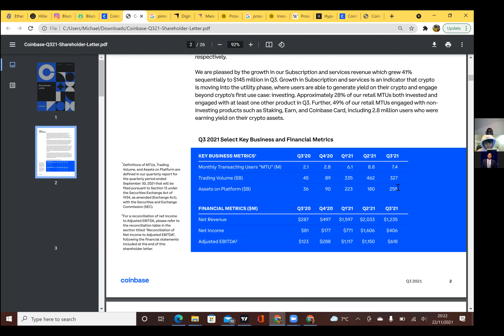Coinbase went from $36 billion to $255 billion assets held on platform in 1 year! | The GAME S2 EP20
👇👇👇 ALL links to EVERYTHING in our Linktree / @Blockchain.Sensei instagram bio 👇👇👇

📲📊 Crypto Swing Trading Fundamentals - £20 LIVE event Mon 29th Nov 2021 - £30 REPLAY avai!

📲📊 Crypto Swing Trading SIGNAL SERVICE OUT NOW (Stocks soon)! £20 per month

🚀🚀🚀 Top 10 🪙 Blockchain Sensei Alt Coins
- £15 replay out now

🛒🛒🛒 We have an EBOOK out now!
31 page PDF covering Crypto Fundamentals Available for £10!

🎁 FREE Weekly Zoom call Every Mon 8pm til 9.30pm
🎮💎 The GAME - Weekly Stocks, Crypto, Live Technical Analysis, Special Guests + more

Hosted. @IamMrHarding @NinjaTea0161

👆👆👆 ALL LINKS in @Blockchain.Sensei insta BIO! 👆👆👆

🧧 Blockchain Sensei is a Black & Asian owned Wealth Education Academy
founded by Mr Harding & NinjaTea.

👨‍🏫 We teach everything from... Financial Literacy, Stocks, Crypto-Currency, Commodities, Investing, Options x Swing x Spread Bet Trading, Entrepreneurship, Business Development, Technical Analysis, Portfolio Diversification, Wealth Mindset, DeFi and more! ++

For all enquiries including (but not limited to) content collaborations, bookings, and arranging 1on1 mentorship.

BTC: 36G8dB7L8RuUfzp7WTMjVCpe5EFdursgce
ETH: 0x3671e401Cc7Ec8b0b6938d3C58e81D9A0ee534a6
LTC: MGiKefHtpRgaXQCAU2M53oQdqzkXuux1TX

XRP: rsRy14FvipgqudiGmptJBhr1RtpsgfzKMM
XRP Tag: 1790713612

DOT: 14mRAQuqY9ffdYxDoT8FKGXJtt1WWkMDYwe5X3pY3tmVZ6q6
ADA: addr1vx2mgz0mzye0rtt6e74mua4r34wwd8snrpc327r40qdkkyqeaacwc

We are not Financial Advisors and do not intend to be perceived or received as Financial Advisors.
Anything you may hear or see on our show is for Educational and Entertainment purposes only.
Please assume all statistics and price targets are hypothetical if you decide to use any information you may see or hear in regards to your own investment decisions. Please remember to do your own research and that all investment comes with risk. If you are unable to mitigate your risk please seek professional advice from an accredited financial advisor.

🎁🎁🎁 FREE RESOURCES!

📉 📊 FREE STOCKS & CRYPTO & Blockchain Sensei Recc Platforms

👨‍💻 Sign up to Mr Harding's Trading View acc and get $30 if you sign up to Trading View Pro: